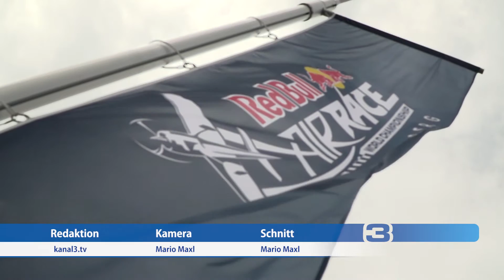Red Bull Air Race Spielberg 2016